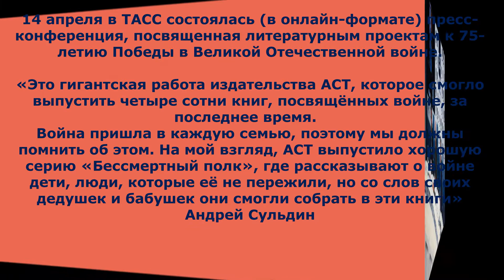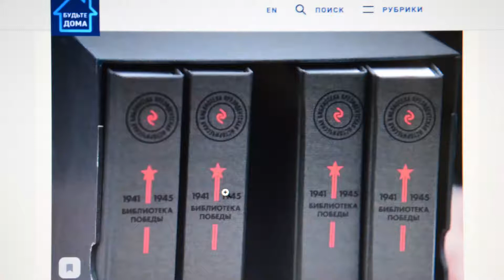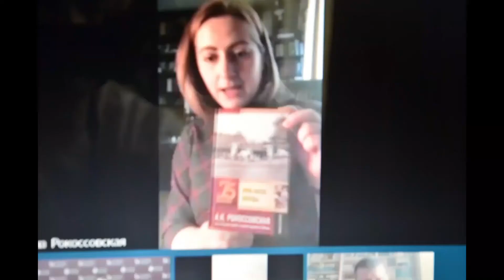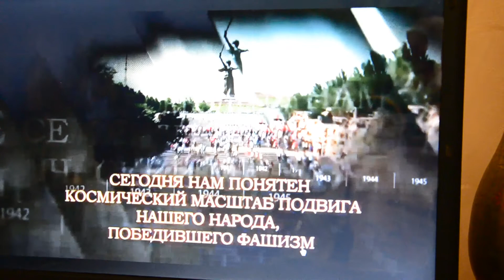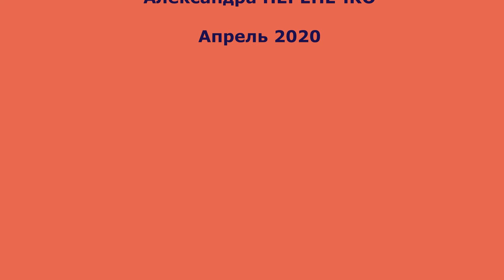Книги АСТ к 75 летию ПОБЕДЫ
14 апреля в ТАСС состоялась (в онлайн-формате) пресс-конференция, посвященная литературным проектам к 75-летию Победы в Великой Отечественной войне.

Ее участниками стали Ариадна Рокоссовская — журналист «Российской газеты» и писатель, правнучка маршала Константина Рокоссовского, Андрей Сульдин — автор книг о Великой Отечественной войне, Олег Новиков — президент издательской группы «Эксмо-АСТ», Константин Могилевский — исполнительный директор фонда «История Отечества», член президиума Российского исторического общества, член Редакционного совета проекта «Президентская историческая библиотека», Дмитрий Бак — директор Государственного музея истории российской литературы имени В.И. Даля, Вадим Дуда — директор Российской государственной библиотеки. Они рассказали о том, как ведётся работа над новыми необычными изданиями в новых необычных условиях.